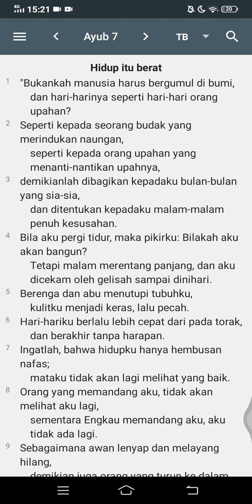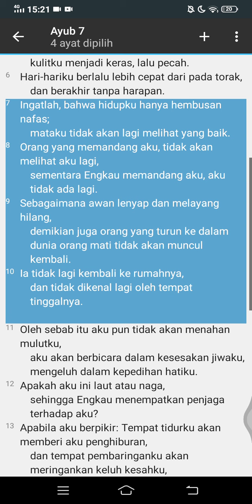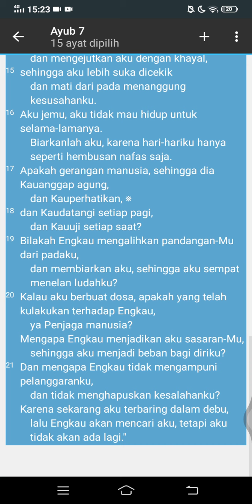Ayub 7 Terjemahan Baru Lembaga Alkitab Indonesia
Ayub 7